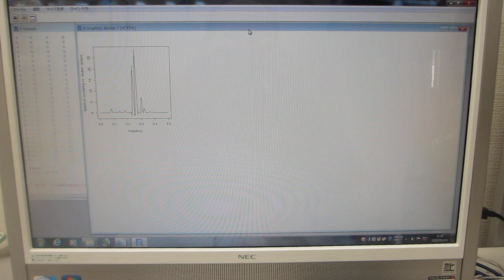新しい評価基準：非線形現象の解析パラメータ（超音波の評価技術）